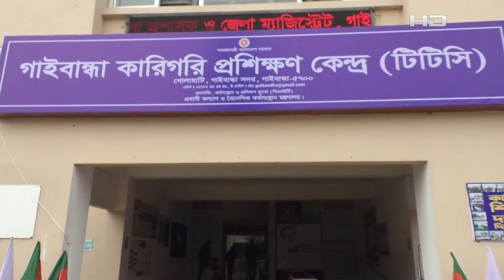মাদ্রিদে 'আন্তর্জাতিক অভিবাসী দিবস' উদযাপন | SATV NEWS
মাদ্রিদে 'আন্তর্জাতিক অভিবাসী দিবস' উদযাপন

SATV Location:
Bangladesh